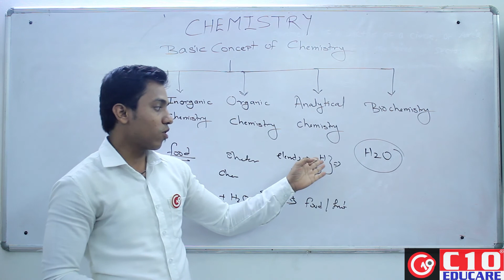Basic Concepts of chemistry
This video include basic concepts of chemistry

 To attain our session come and join us

at   C10 EDUCARE

for SCIENCE (11th-12th), ENGINEERING DIPLOMA- DEGREE
Add-Birlagate, shiv road, ulhasnagar-1,KALYAN